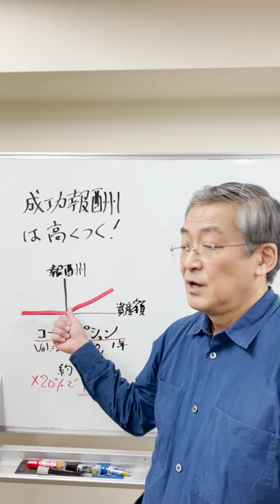成功報酬は高くつく！（山崎 元）